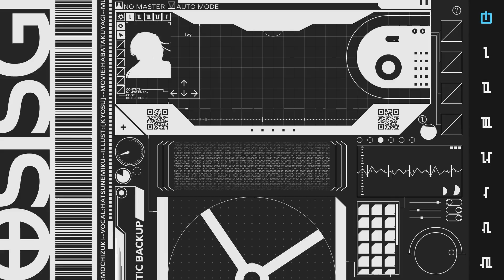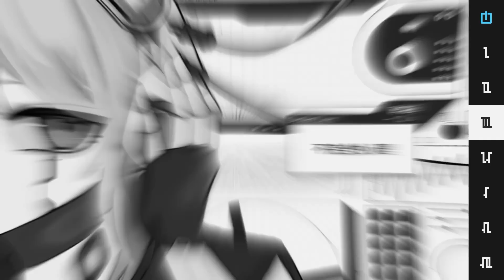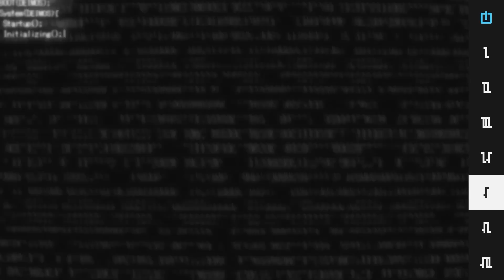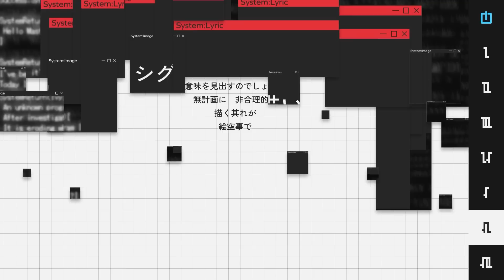グノーシス / もちづき（Cover） ver.Sou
胚胎した錻力の心臓
組木の脈動
電気信号の暴Sou

niconico→

■本家様
もちづき
グノーシス / 初音ミク

■Vocal
Sou

■Mix
えあ。